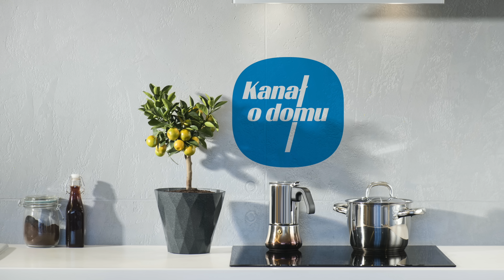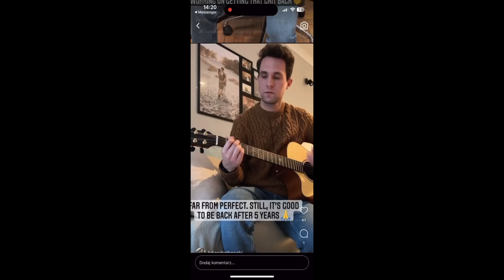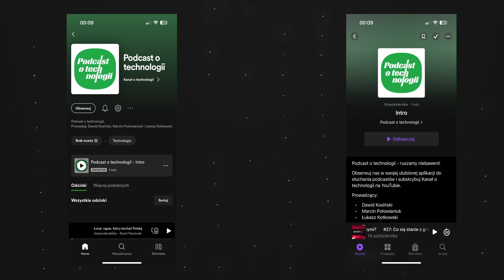Nie dajemy rady. WAŻNE OGŁOSZENIE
Myśleliśmy, że damy radę wszystko ogarnąć sami, ale myliliśmy się. Dlatego od dziś nasze duo zmienia się w trio, a do tego zapowiadamy zupełnie nowy projekt: Podcast o technologii.

Rozdziały:
00:00 Nie dajemy rady
01:17 Trzecia osoba na Kanale
04:14 Podcast o technologii
06:04 Podsumowanie

Jakich sprzętów używa Dawid?

🔈 Samsung HW-Q950T
💊 Huawei MatePad Pro
🎧 Huawei FreeBuds Pro 2
📺 LG OLED77C11LB
🎮 Xbox Series X
🎮 PlayStation 5
🤖 iRobot Roomba J7+
🤖 iRobot Braava Jet m6

Jakich sprzętów używa Marcin?

📺 LG 65QNED91
🎥 Sony FX30
🎧 Samsung Galaxy Buds2 Pro
🎮 PlayStation 5
🎮 Nintendo Switch OLED
🤖 Dyson V12 Detect Slim Absolute